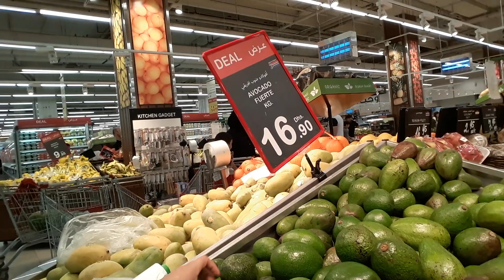DAY 2 OFF TO EMIRATES PALACE (pagabotdidtosirado)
Going to Emirates Palace but unfortunately they were closed because of public holiday.Nag Marina Mall nalang.